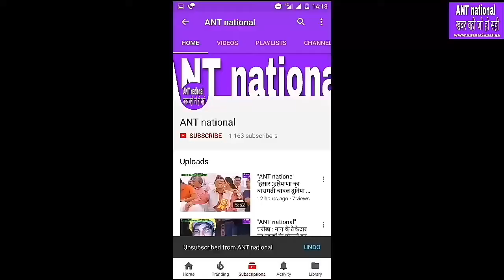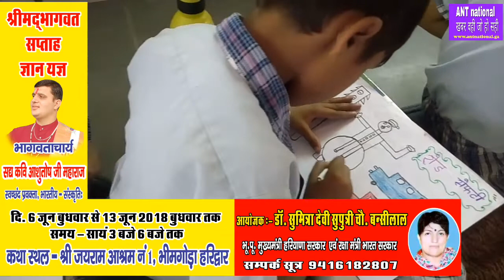हांसी :जेसीआई फोर्ट की ड्राइंग प्रतियोगिता में ध्रुवी रही प्रथम व मुस्कान ने पाया दूसरा स्थान,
"ANT national" ख़बर वही जो हो सही,हांसी :जेसीआई फोर्ट की ड्राइंग प्रतियोगिता में ध्रुवी रही प्रथम व मुस्कान ने पाया दूसरा स्थान,